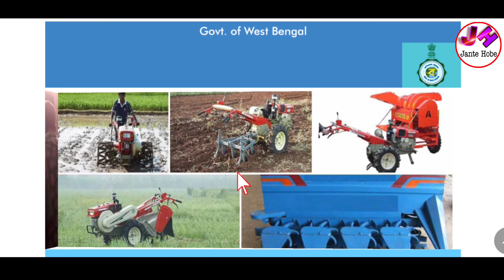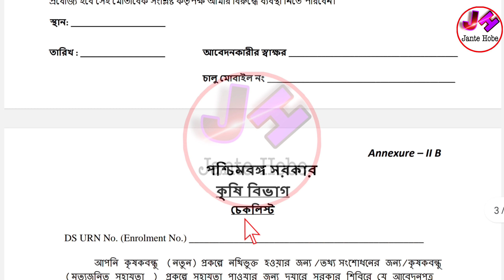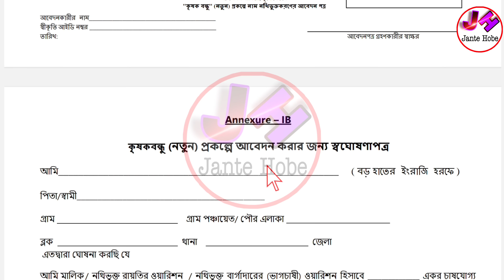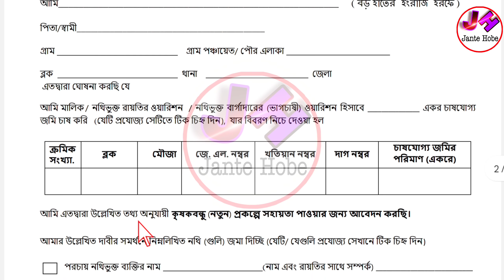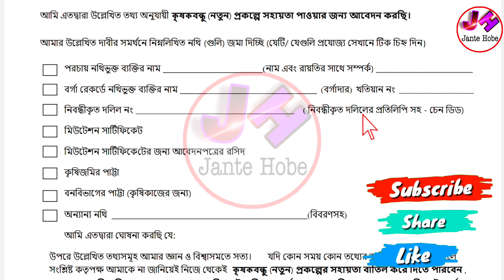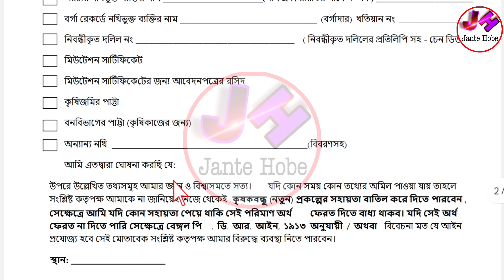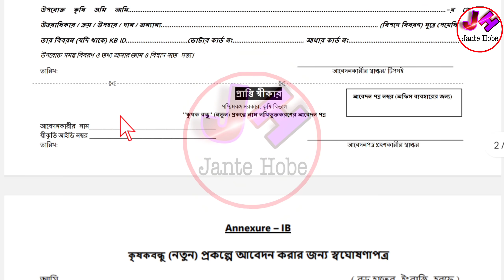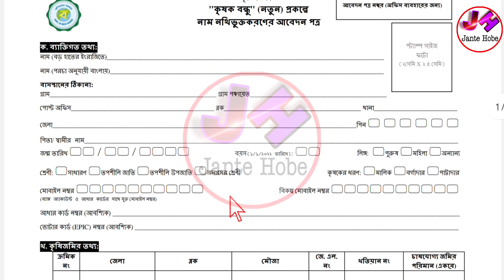জমি ছাড়াই কৃষকবন্ধু আবেদন |krishak bandhu annexure 1b form |krishak bandhu self declaration form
👆বিভিন্ন ফর্ম ডাউনলোড করুতে আমাদের টেলিগ্রাম চ্যানেলে যুক্ত হয়ে যান এই খানে ক্লিক করে ।